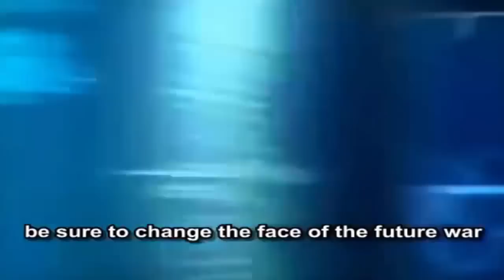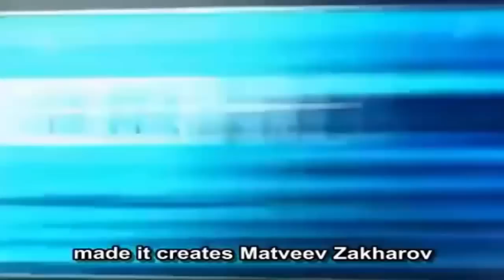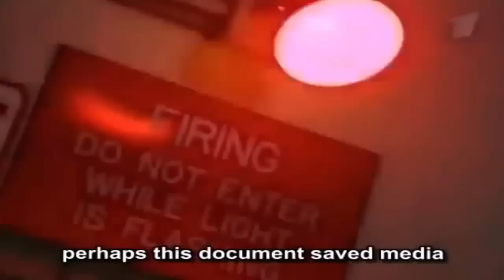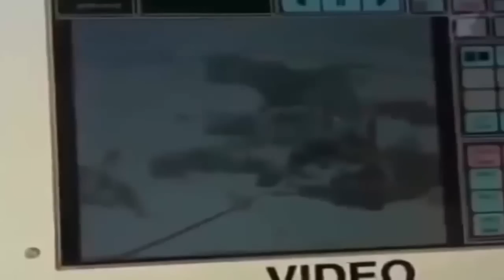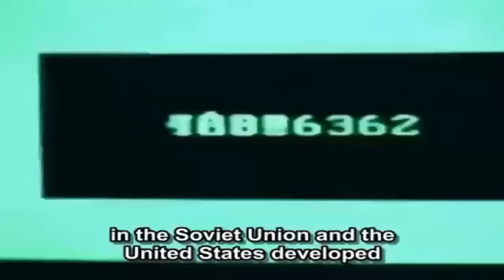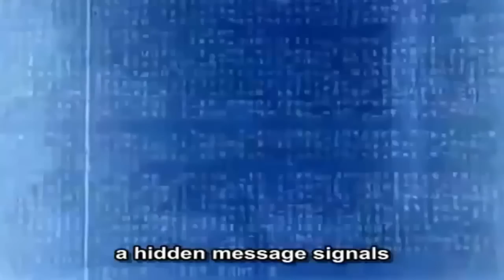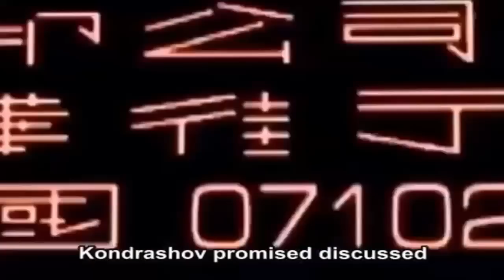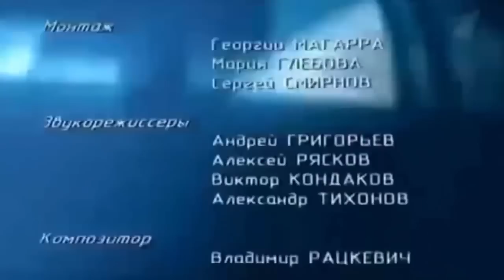Russian Future Deadly Weapons Technology Documentary 2015